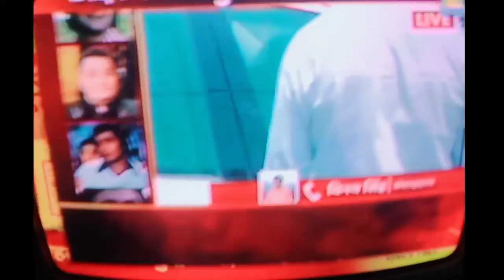Rishi Kapoor ka hua nidhan || actor rishi Kapoor ki hui maut